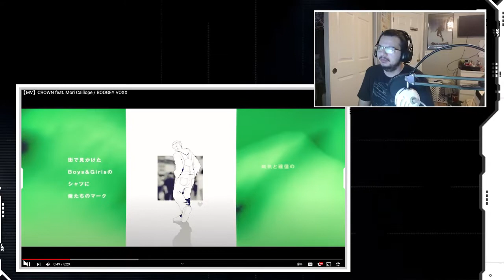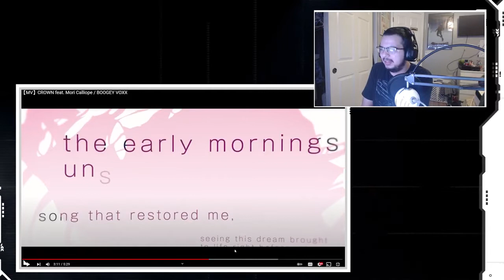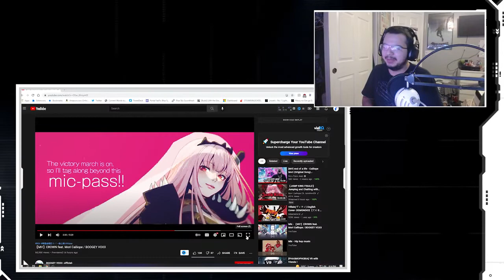Reacting to 【MV】CROWN feat. Mori Calliope / BOOGEY VOXX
You Flufff!